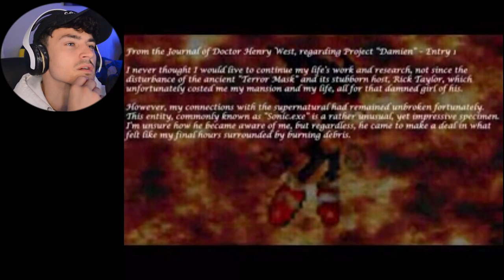Sonics Splatter house is GRUESOME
Game got updated! A nice little novel story with a side of difference fighting capabilities! Really fun! Act 4 seems off though... FUN TIMES!!